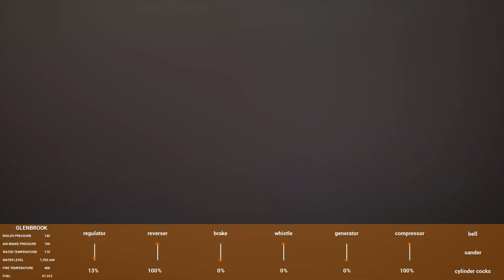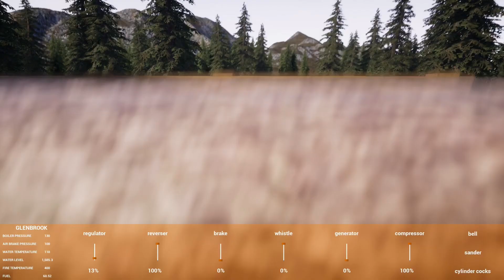fulling up the smelter with cordwood part 1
The Hardmode map